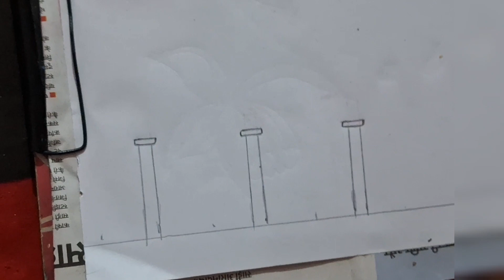How to Draw a House in 1-Point Prespective// Prestige _1_BHK Home 🏡